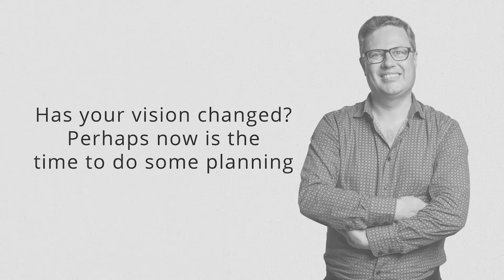Business vision changed? Perhaps it's time to plan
A vision is a broad and aspirational statement of where a business wants to be in the future, clarifying what you would like to achieve in the mid to long-term. But many business owners are coming to realize that the COVID-19 pandemic may change many things we used to take for granted. So we are encouraging our clients to review their vision, goals, and plans for their business as a launchpad to reset for whatever the future holds. Watch our short video for some ideas on vision and planning and please get in touch if you'd like an independent perspective or sounding board.